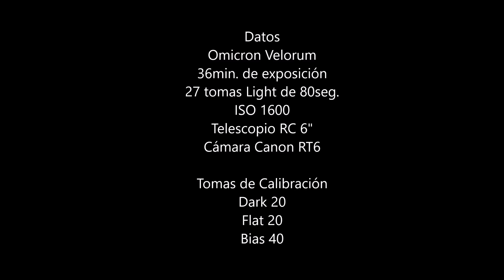Astrofoto "Cúmulo Omicron Velorum IC2391" Telescopio RC 6"